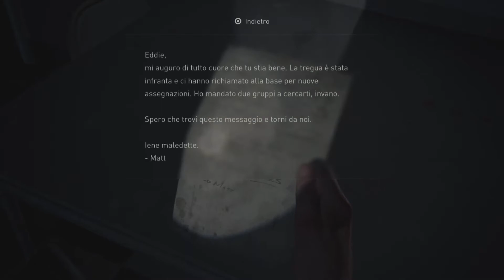[PS4][ITA] The Last of Us Part II - 30 - Seattle - Giorno 1: Il bosco